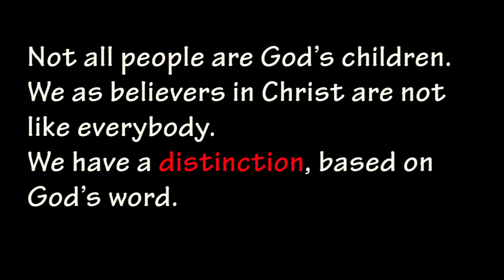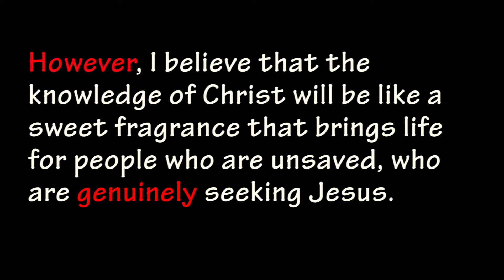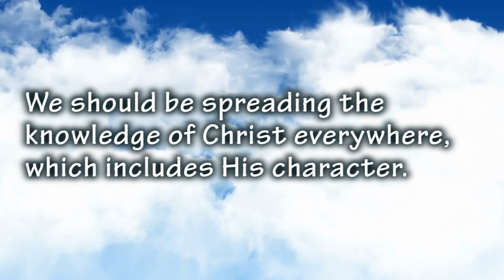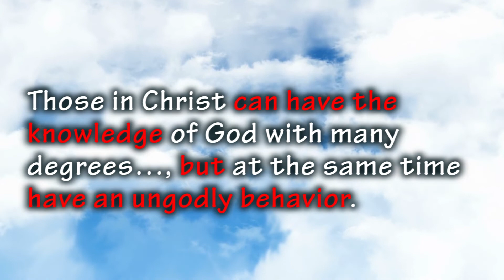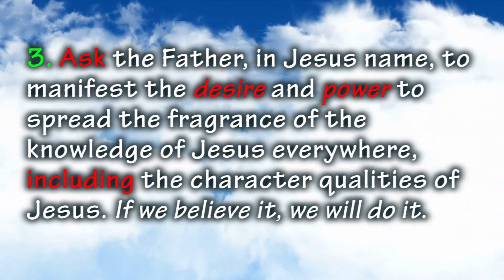What do we smell like? How should we smell?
This video originated from one of my memory verses.

2 Corinthians 2:14 (RSV)
“But thanks be to God, who in Christ always leads us in triumph, and through us spreads the fragrance of the knowledge of him everywhere.”

Responsibility for God’s children:

Those in Christ (His children) should be spreading the sweet fragrance (a smell, and odor) of the knowledge of Christ everywhere. This includes all areas of social media. Also, His knowledge consists of the character qualities of Jesus, not just theology.

1 Thessalonians 1:5 (NKJV)
“For our gospel did not come to you in word only, but also in power, and in the Holy Spirit and in much assurance, as you know what kind of men we were among you for your sake.”